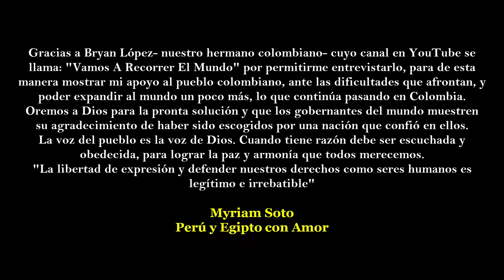Estoy contigo Colombia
Únete a este canal para acceder a sus beneficios:
Mi asesoría,y orientación personal, servicios como hospedaje y similares, tienen un costo, sean en Egipto o el Perú. Solo por estos motivos comunicarse a través de WhatsApp,enviando mensaje de voz; ...Mis consejos, y orientación sobre los hombres egipcios, costumbres, mucho sobre Egipto, están aquí, en los vídeos de mi canal. Encontrarás entrevistas a mujeres que han tenido experiencia con sus amores egipcios, otras damas que han venido a hacer turismo, entrevista a hombres y mujeres de este país, lugares turísticos, y más.